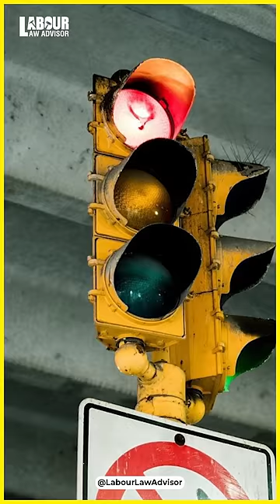India’s Critical Software Problem 🚧 LLAShorts 696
India’s Critical Software Problem 🚧
Shot & Edited by: Naveen Agarwal, Rohan Agarwal
Presented by: RJ (Rishabh Jain)